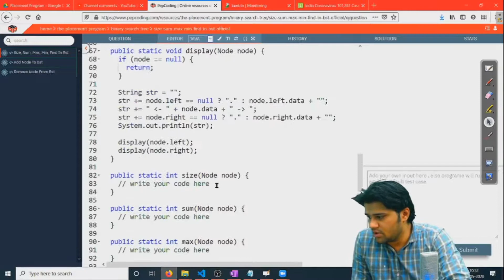Size, Sum, Max & Min in BST - Question | Binary Search Tree | Data Structure and Algorithms in JAVA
NADOS also enables doubt support, career opportunities and contests besides free of charge content for learning. In this video, we explain about finding Size, Sum, Max and Min in Binary Search Tree.